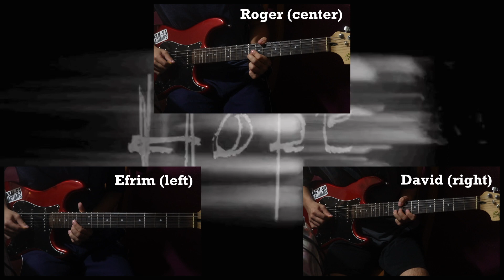Godspeed You! Black Emperor - Broken Windows, Locks of Love Pt. III / 3rd Part (cover)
Sorry for the few moments of bad timing during the intro. For Roger at 5:45 and 10:12, I just play what the strings are playing on those parts because it's almost impossible to hear what he normally plays. One of the most beautiful pieces of music to ever be written and performed. Thank you Godspeed!

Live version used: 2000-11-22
This version of this song includes a slightly different intro that includes Sophie and Norsola on strings!